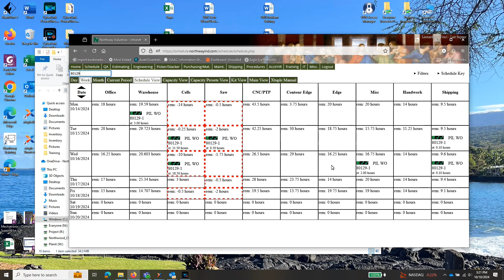Integrity Week, Day 5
Curious about what makes us dependable? Watch and see!